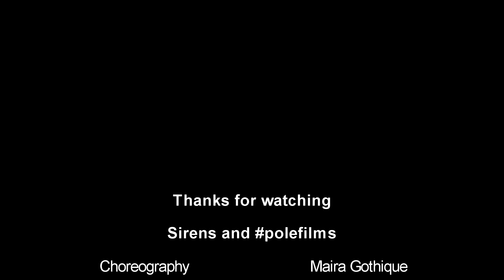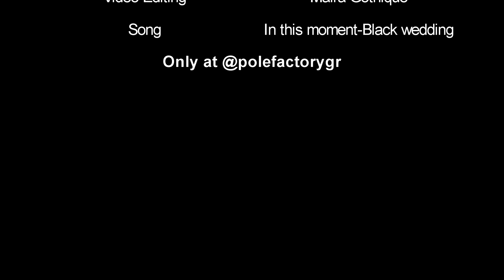PoleFilms by Sirens | Black Wedding | Choreography by Maira Gothique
Exotic pole dance choreography at Pole Factory Studio in Thessaloniki.

Choreographer - Maira Gothique
Video Editor - Maira Gothique
Videography - Katrin Gk
Dancers - Meni, Maria, Elpida Rose, Maira Gothique

*Song: Black Wedding-In this moment